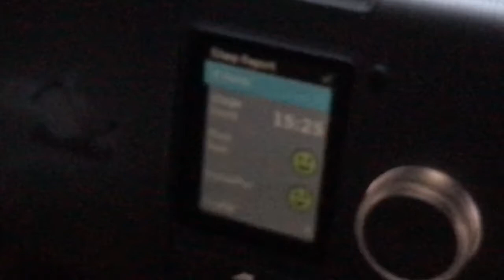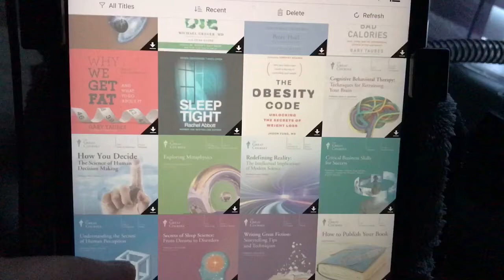Personal and private blog with positive motivation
All my blogs are personal and private but you may watch maybe this could help people with similar symptom check with their doctor and see if their mitral valve is bad